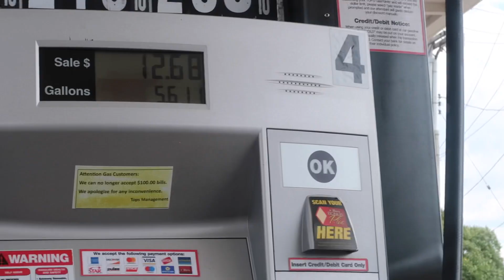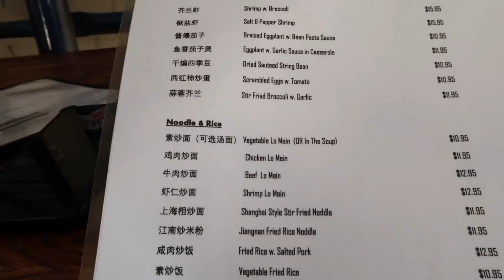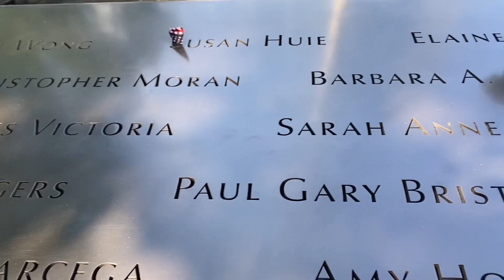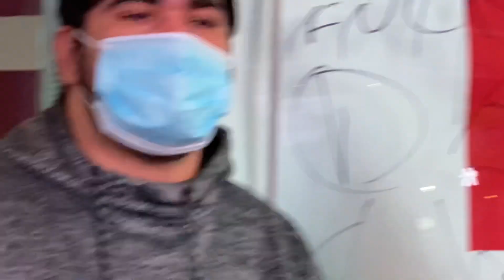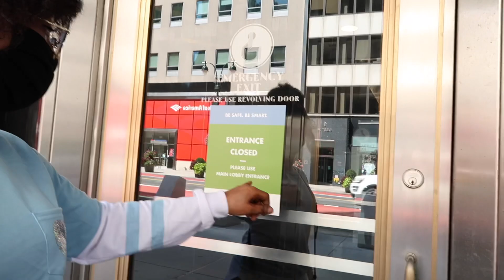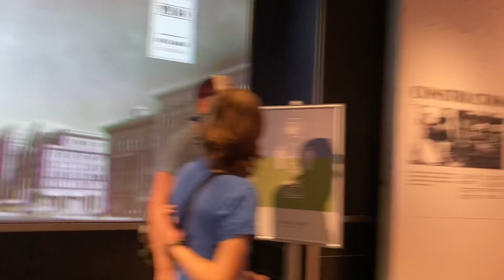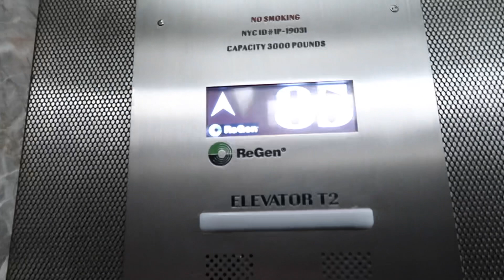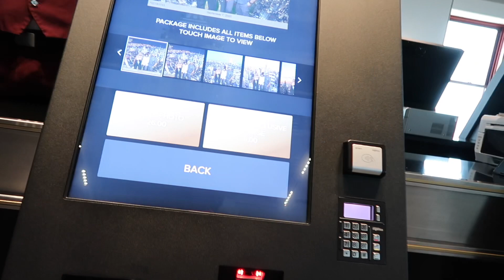Moving?....🤔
Hey Magz Crew here is my trip to NYC, I had so much fun, I couldn’t record every single thing plus the city is not fully opened.
My Thumbnail Editor: @Vitale20